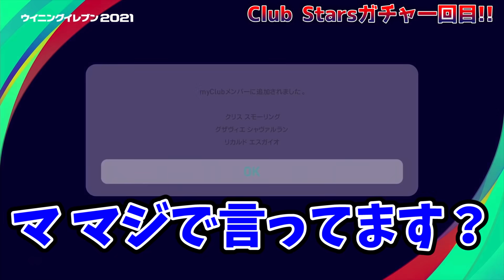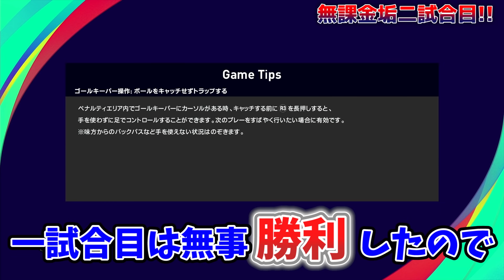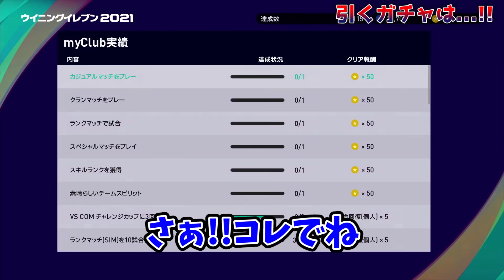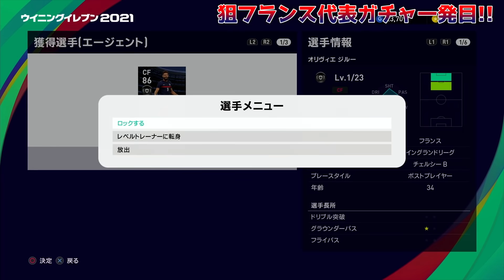【窮地】白玉GKでオンラインマッチ突撃!!超貴重なコインでGK神引きなるか!?‹無課金物語#4›【ウイイレ2021】